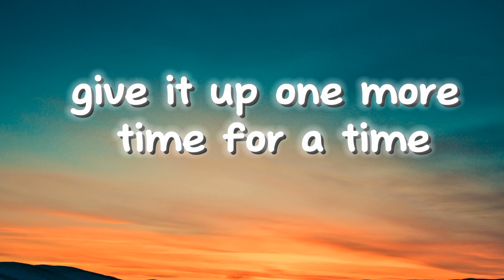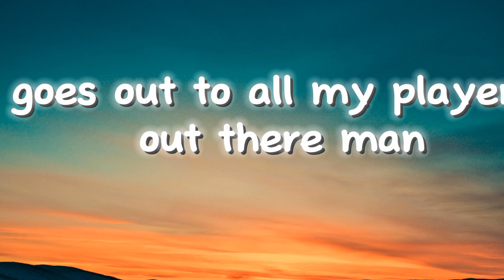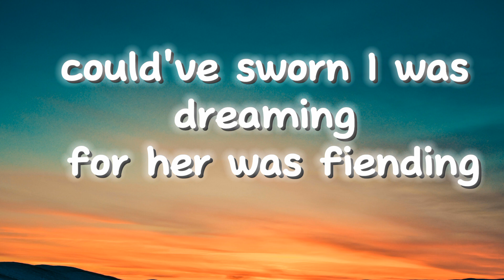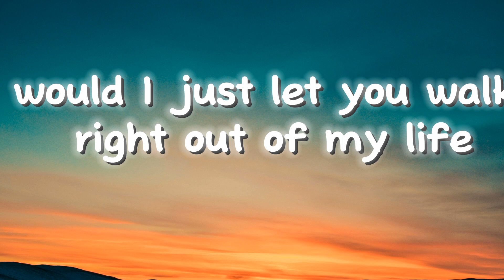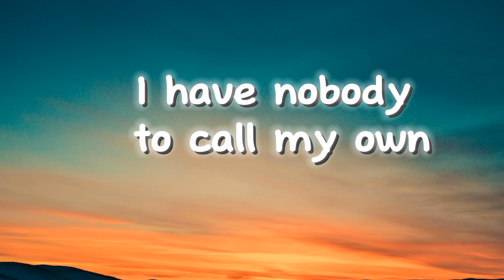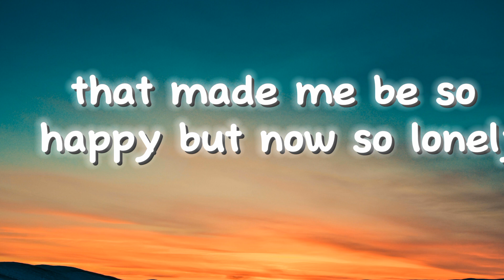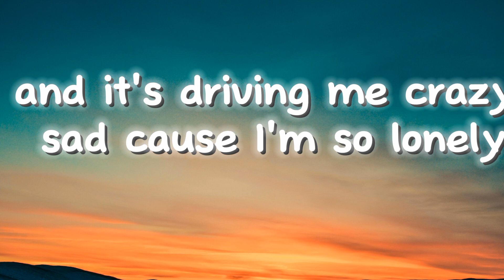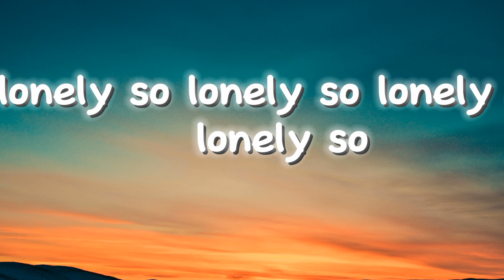Akon-Lonley(lyrics)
Lyrics:
I'm so lonely, I'm Mr. Lonely
I have nobody for my own
I am so lonely
Yo, this one here goes out to all my players out there, man
Ya know, that got that one good girl, Lord
But then one day, she can't take it no more and decide to leave
Coulda sworn I was dreamin' for her
I was feenin' so I had to take a little ride
Backtracking over these few years
Tryin' ta figure out what I do to make it go bad
My whole life came crashing and I'm so
I'm so lonely (so lonely)
And I just let you walk right outta my life
Baby, you're a good girl and I had no right
Been all about the world, ain't never met a girl
That can take the things that you been through
Never thought the day would come where you'd get up and run
And I would be out chasing you
So stop playing girl and come on home
I never wished to ever hurt my baby
So lonely (lonely)
So lonely (so lonely)
Mr. Lonely (lonely)
So lonely (lonely)
So lonely
Mr. Lonely